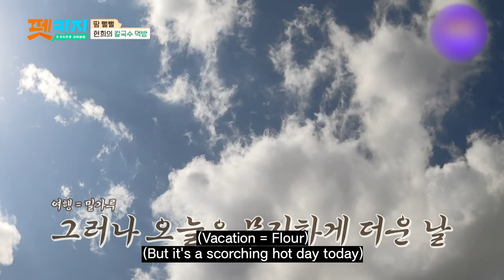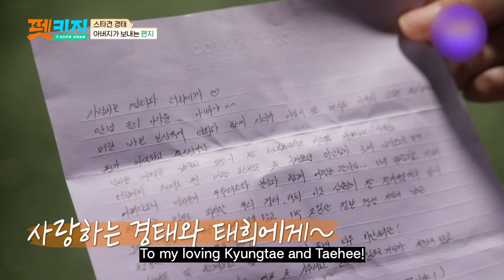PETKAGE SNSD Taeyeon MUKBANG🧡💛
Taeyeon & Zero so Cute together!
I love her😍
Beautiful 😊😍💚💚